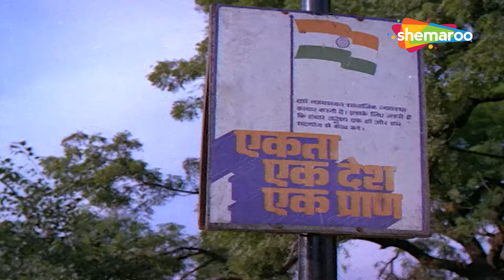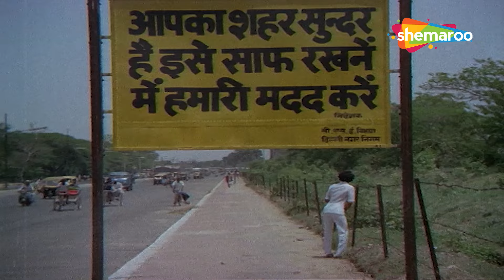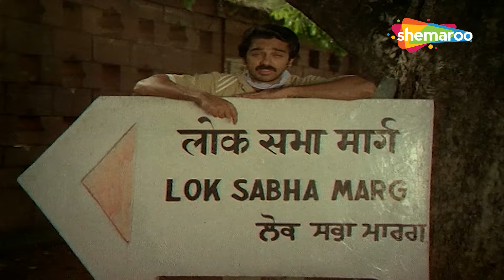Kamal Haasan Birthday Special | Jukebox | कमल हसन के 10 सुपरहिट गाने | O Maria O Maria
Kamal Haasan Birthday Special Jukebox – Enjoy 10 superhit Bollywood songs celebrating Kamal Haasan's iconic performances and unforgettable music.

00:00:05  -  O Maria O Maria  -  Saagar (1985)
00:05:17  -  Teri Nazar Se Meri Nazar  -  Karishma (1984)
00:11:48  -  Sargam Ke Phoolon Se…Tana Dim Tana  - Zara Si Zindagi (1983)
00:17:40  -  Yunhi Gaate Raho  - Saagar (1985)
00:23:10  -  Jaan Meri Tere Liye Janam  -  Karishma (1984)
00:27:12  -  Ghar Se School  -  Zara Si Zindagi (1983)
00:33:00  -  Sach Mere Yaar Hai   -  Saagar (1985)
00:37:00  -  Khol Doongi Dil Ka Taala  -  Karishma (1984)
00:41:02  -  Zamane Mein Mohabbat  - Zara Si Zindagi (1983)
00:44:25  -  Ek Haseen Lakhon Mein  -  Karishma (1984)